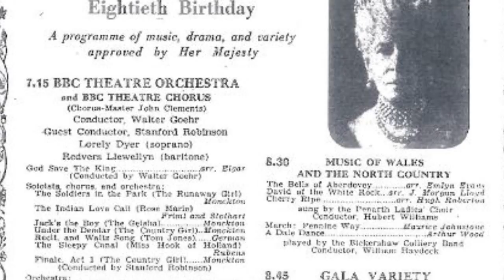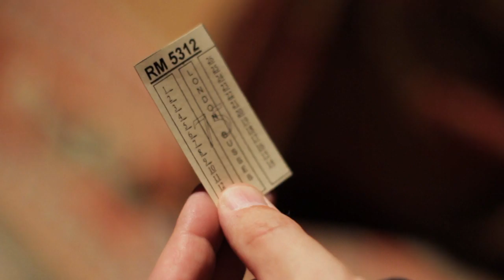Mousetrap 4min - 720p30.mov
The Mousetrap celebrating 60 years with the first ever UK tour in 2012
www/MousetrapOnTour.com